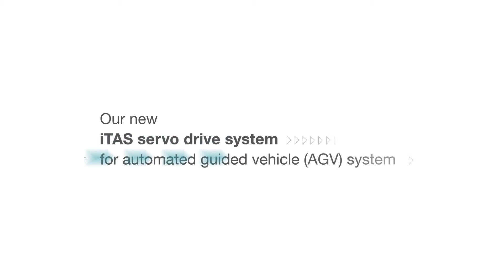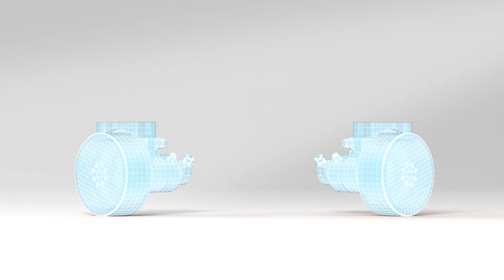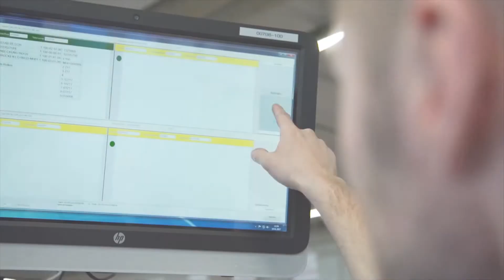Dynamic Solutions Presets iTAS AGV Servo Wheel System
The latest generation of Automated Guided Vehicles (AGV) needs drive solutions that reduce complexity, while ensuring maximum power density and safety. The iTAS® modular system gets right to the heart of this ambition: with its diversity, efficiency and individual scalability, our fully integrated, modular servo drive system offers an innovative modular solution that is specially tuned to the requirements of AGVs and logistical systems.